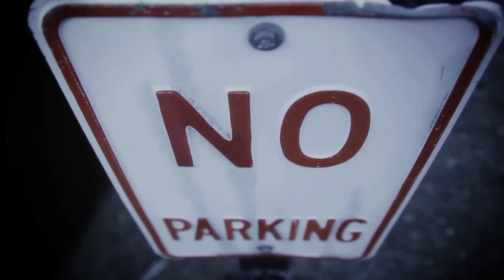Restless - 2012 Reelie Short Film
"Restless" is a short film submitted to the Crown College Reelie Film Festival in the spring of 2012. Filmed and Produced by William Allen.